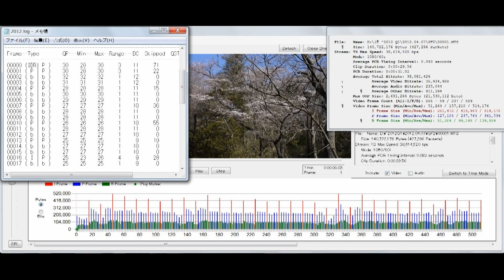GF2 Hacked Driftwood 'Cluster'.m2t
GF2 Hacked Driftwood 'Cluster' PAL 12 GOP/NTSC 15 GOP